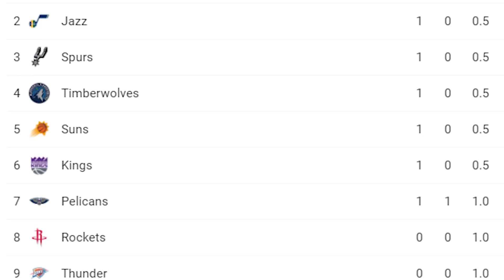Overreaction PREDICTION For NEXT Roster Update NBA 2K21 NEXT GEN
Scary Terry plus 10